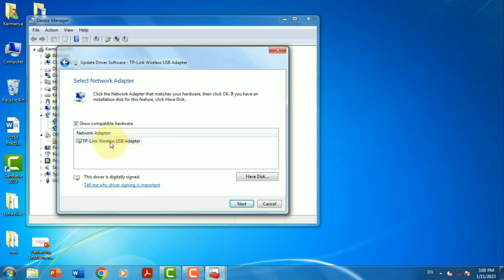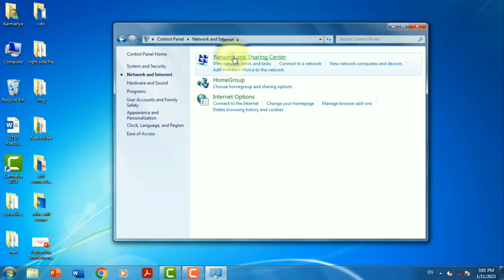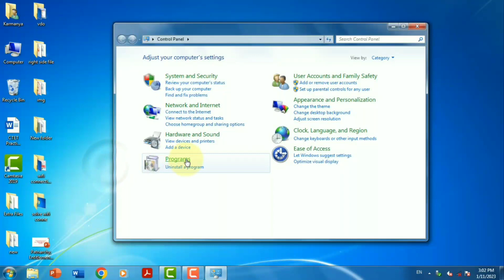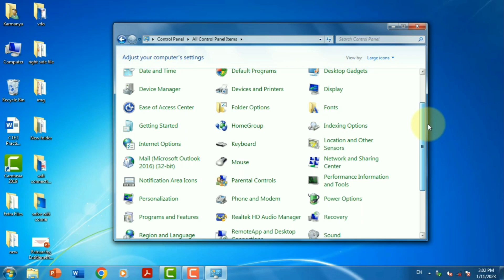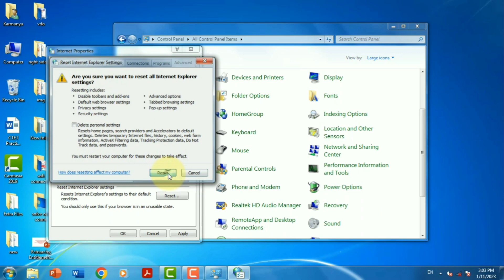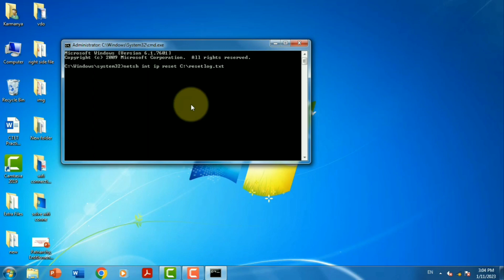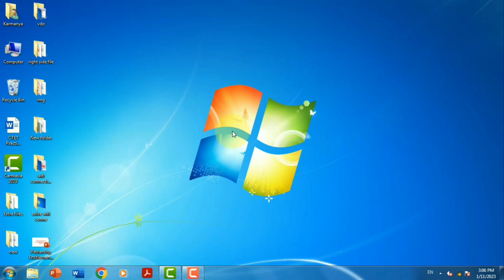No Connection Are Available in windows 7 | How to fix wifi Problem | wifi not connected |tips&tricks